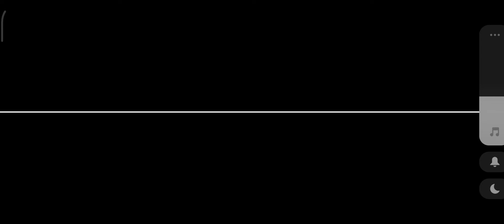Average Gold and Gear run | Honkai Star Rail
D5 Level 2, forgot to put that in the video

I still try to make Deepwoken videos, still brewing the malicious build

(Glory to Oresfall)